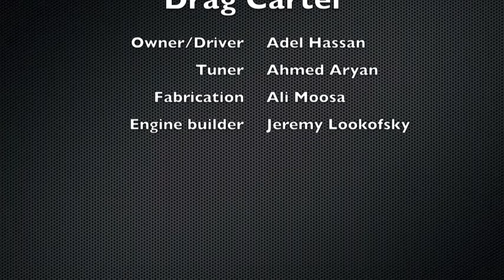Team Bahrain/Drag Cartel test & tune 9sec run all motor